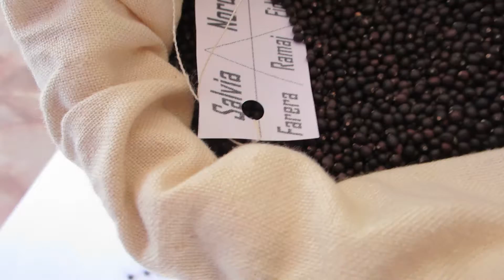Nje vizitor i pa pritur...